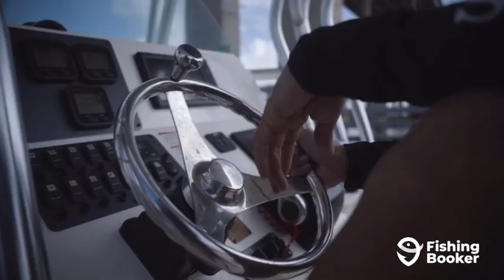Capt. Yambo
Yambo's Fishing Charters